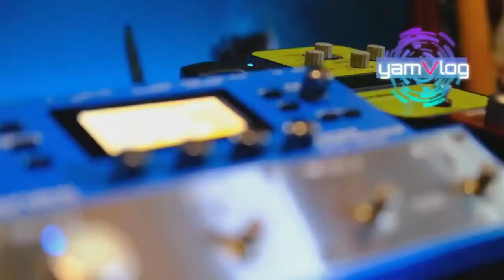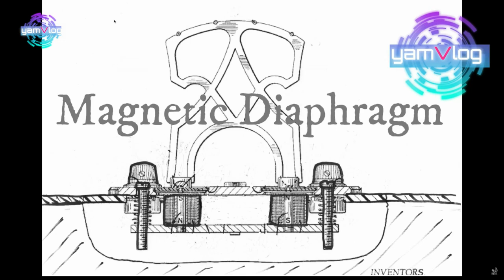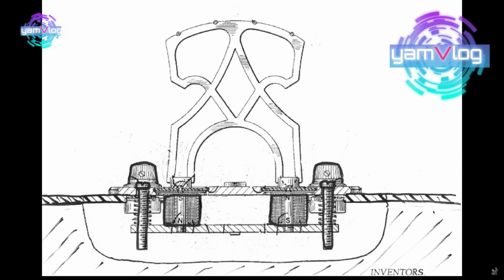Willie Weeksの類稀なるバランス感覚が生むベースラインそしてベースソロを紹介！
【澁谷和利プロフィール】群馬県高崎市元紺屋町生まれ
井上陽水、松任谷由実、TUBE、SMAP、大黒摩季、山崎まさよし、杏子、DOUBLE、純烈、等、数々のアーティストのアルバムレコーディング、テレビ共演、ツアーサポートメンバーとして参加。現在放送中のNHK『ブラタモリ』のオープニングテーマとエンディングテーマ（井上陽水）にもレコーディング参加等々、幅広く活躍する傍ら、日本におけるサルサバンドのパイオニア『Orquesta DEL SOL』、そして日本人でありながら全米ビルボード誌ヒットチャートラテン部門でNO.1に君臨したバンド『Orquesta De La Luz』に在籍。言わずと知れた日本ラテン界の二大巨塔においてその手腕を振るう。

【引用動画】

SNS
使用機材
■ FUJIFILM X-T4
■ FUJIFILM XF35mmF2R WR B
■ GoProHERO8 Black